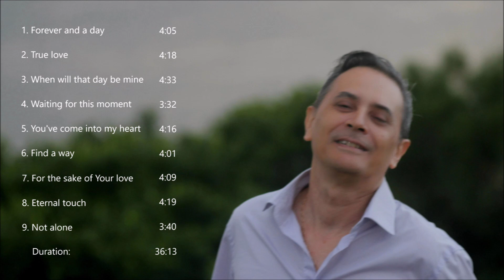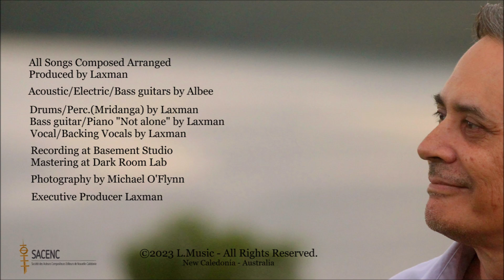Laxman - Acoustic Moment (Full Album / Audio)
All Songs Composed Arranged Produced by Laxman
Acoustic/Electric/Bass Guitars by Albee
Drums/Percussion (Mridanga) By Laxman
Bass guitar/Piano "Not alone" by Laxman
Vocal/Backing Vocals by Laxman
Mixed at Basement Studio
Mastered at Dark Room Lab
Photography by Michael O'Flynn
Executive Producer Laxman